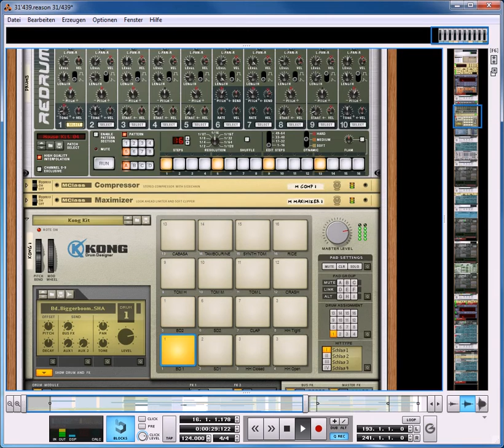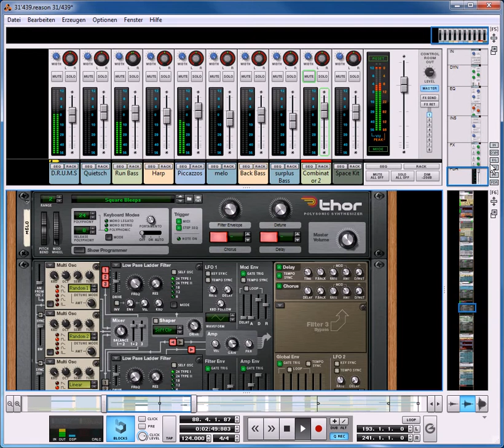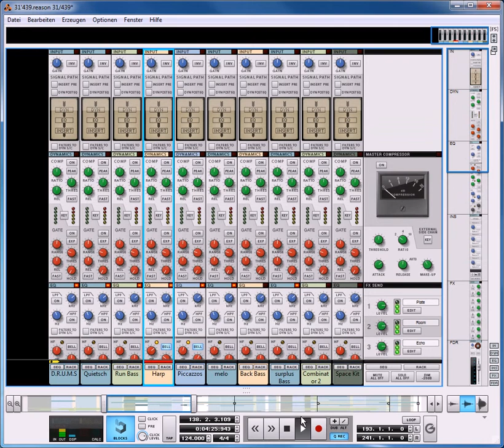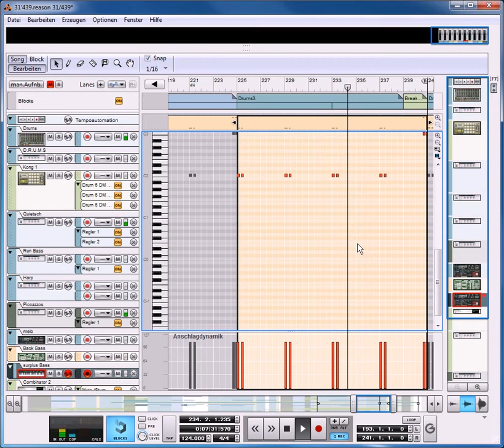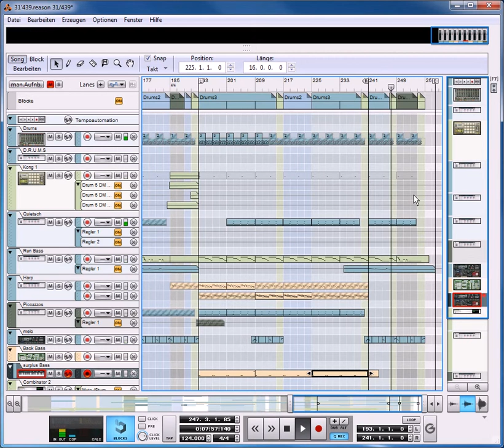Trance 2012 - 31/439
This is my new Trance Track called "31/439".